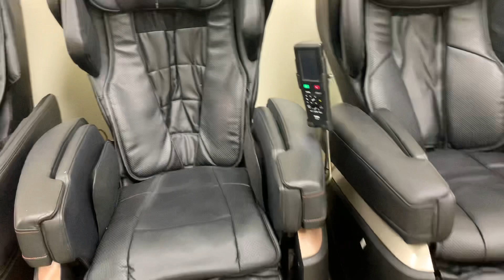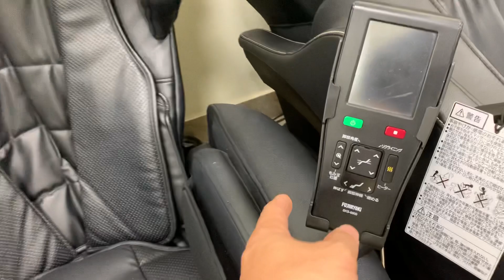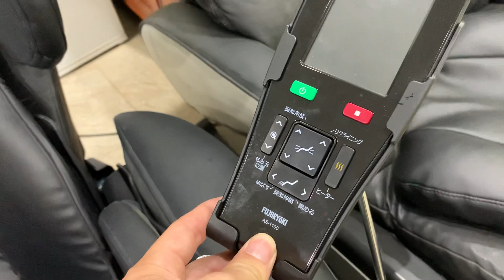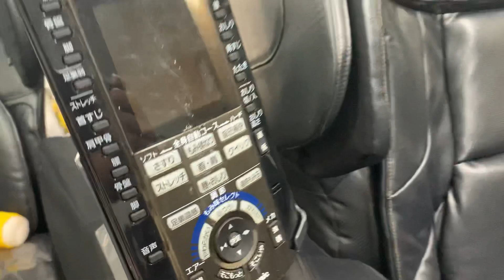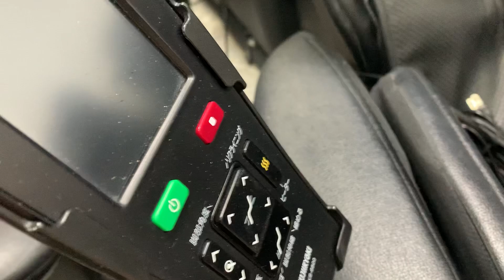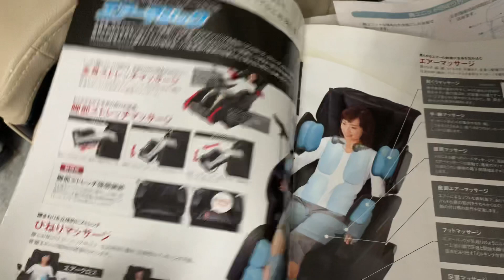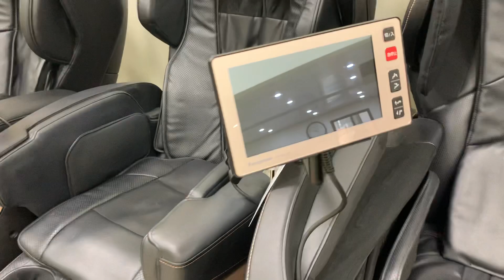Cập nhật những mẫu ghế đang có tại Ghế Nhật Trần Sơn 28/1/2022 | 0964480666